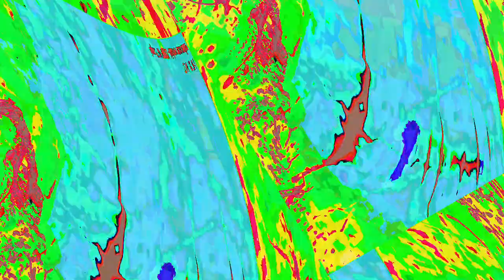[EPILEPSY WARNING] Movie 23 06 05 02h50m42s